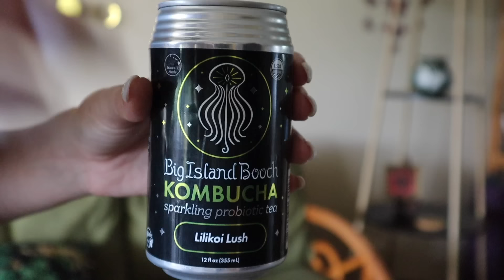Virgo New Moon 2024, Mars enters Cancer, Sun opposite Saturn: Your Cosmic Cue to Clean It Up 🧼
THIS WEEK'S ASTROLOGY IS ASKING YOU TO GET YOUR 💩 TOGETHER. The Virgo New Moon September 2024 is fertile soil to ground and root the rituals + routines that will genuinely care and keep for your becoming + your potential. While the new moon in Virgo 2024 opposes Saturn, creating a bit of a "harsh wake up call" energy, it's important to choose gentleness in how you talk to yourself, with Mercury trine Chiron 2024. Listen to your body and its cues as you may be feeling more drained and exhausted with Mars square Neptune 2024. Your energetic fluctuations can be guiding your energy towards what is MOST aligned with Mars in Cancer Transit, so honor your waxes and wanes this week. Mercury square Uranus 2024 may bring some shocking revelations to the forefront, with unexpected news and information surfacing. Sun opposite Saturn 2024 asks you to not be TOO hard on yourself with the critical data that Virgo Season 2024 brought to the surface thus far. This week of September 2024 astrology wraps up with Mercury in Virgo 2024, giving extra clarity and conciseness. All this + more in your Magic Monday Haley Comet Astrology horoscope!

🌟 TIMESTAMPS 🌟
Welcome to Magic Monday, Your Weekly Astrology Forecast for September 2-8, 2024: 0:00
Cosmic Café & Chit-Chat: 7:53
Vibe Check of the Week September 2024 Astrology: 12:51
Monday, September 2 Horoscope: 24:10
Tuesday, September 3 Horoscope: 40:58
Wednesday, September 4 Horoscope: 47:25
Thursday, September 5 Horoscope: 54:06
Friday, September 6 Horoscope: 57:18
Saturday, September 77 Horoscope: 1:09:07
Sunday, September 8 Horoscope: 1:16:13
Magic Monday Mantra of the Week - September 2024 Horoscope: 1:17:49

I take requests, so please comment what you would like to see.